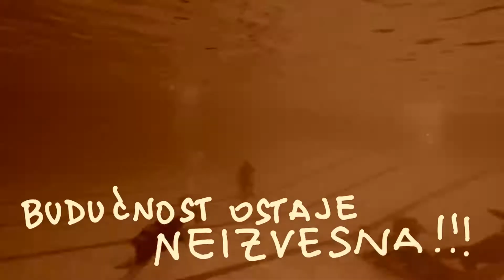Horor na Tasu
Pojava nepoznate nemani koja je odnela mnogo zrtava